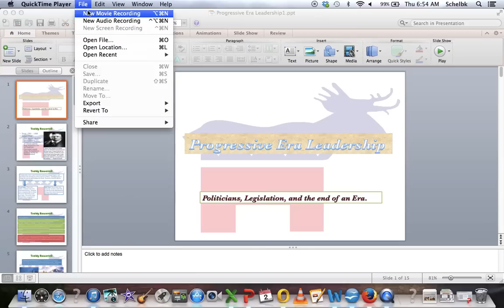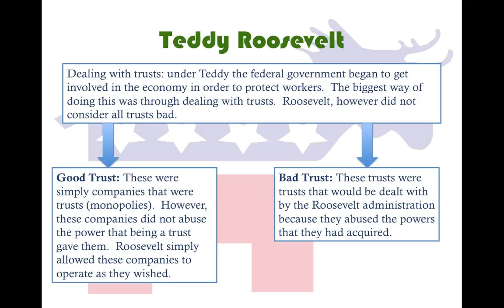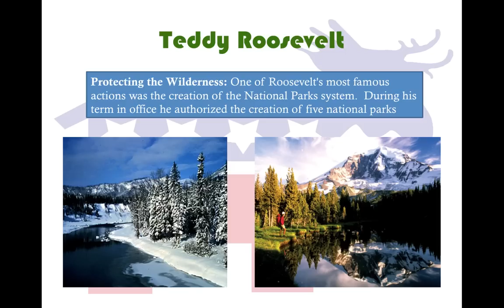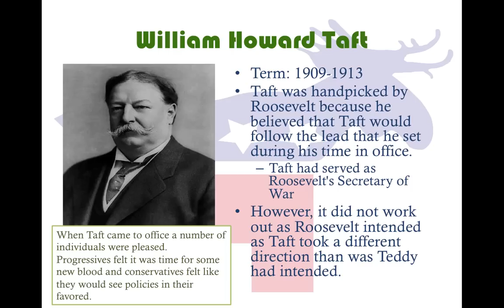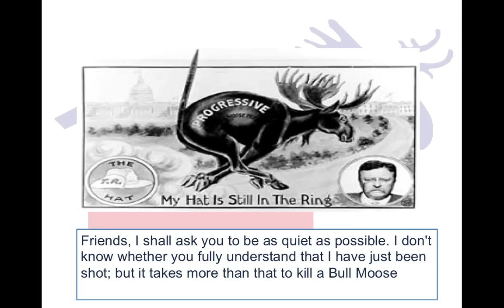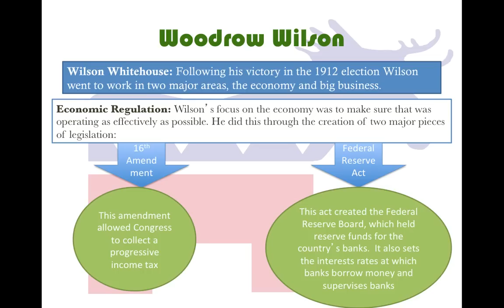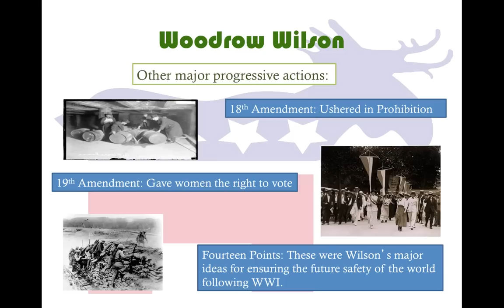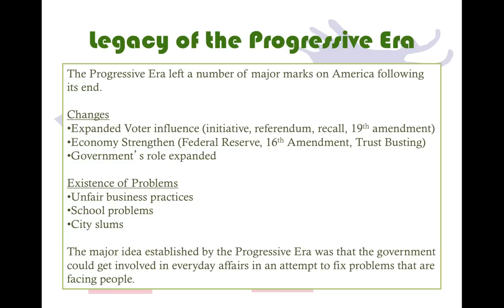Progressive Era Leadership & Legislation